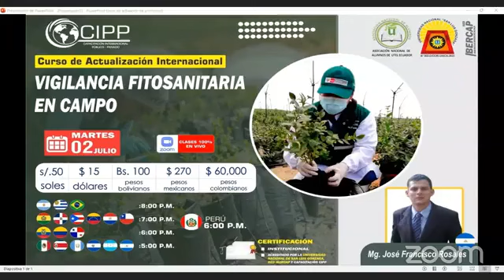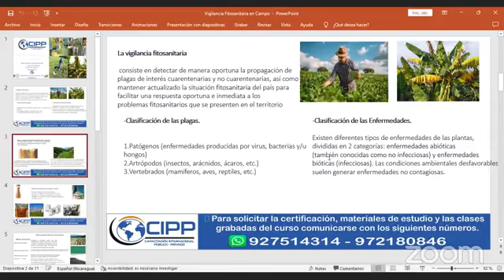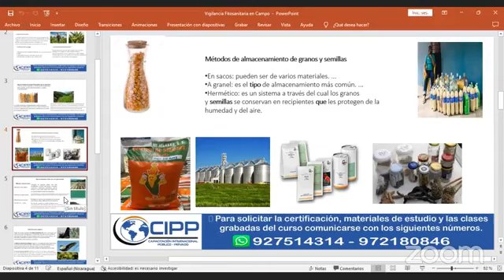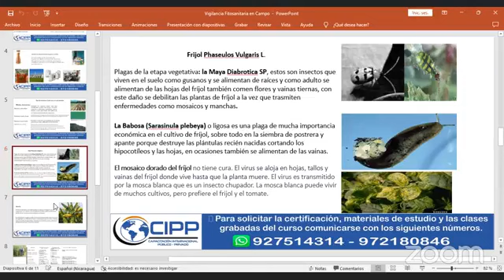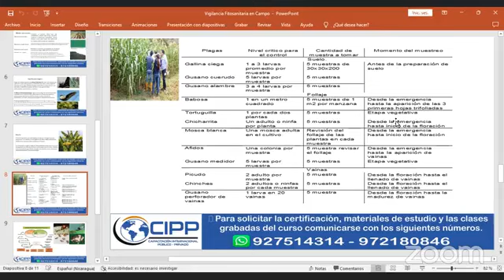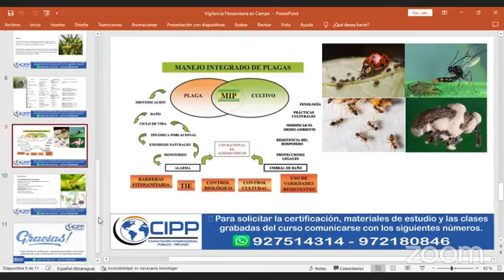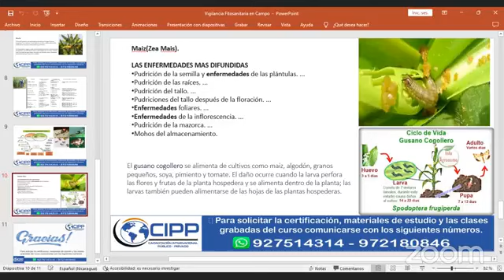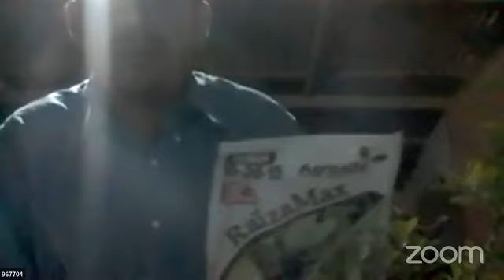📚CURSO: VIGILANCIA FITOSANITARIA EN CAMPO